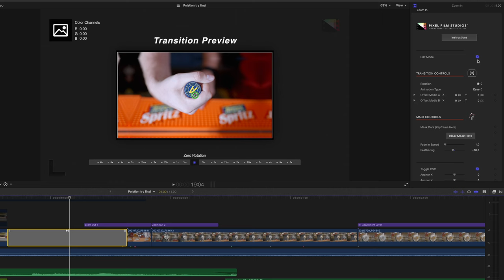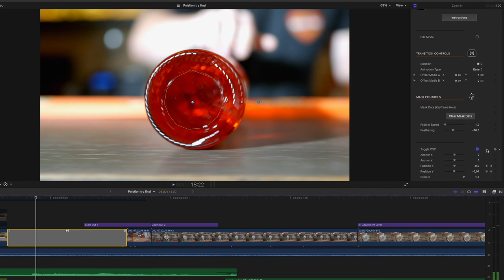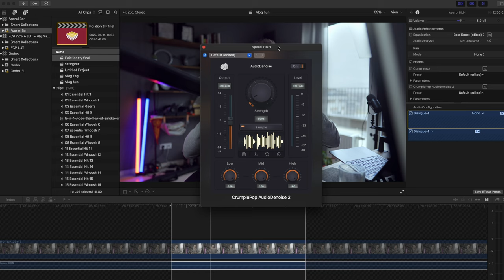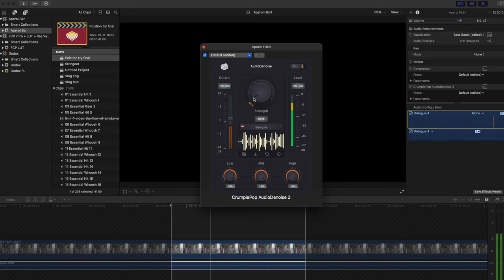APEROL SPRITZ B-ROLL ✖️ Hogyan készült ez az ütős film BTS ✖️ SZÁNTÓ PÉTER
Nagy álmom volt egy Aperol Spritz creamy b-rollt készíteni, ami meg is valósulhatott a Gozsdu udvarban lévő Spritz Barnak köszönhetően. Van benne slow motion, Probe Lens merülés, handheld, slider, tube light és sok minden más. Nézd meg a végeredményt és less bele, hogy milyen trükkökkel készült és mekkora munka ment bele a hangeffektekbe 😎.

Timecode:
00:00 Aperol B-ROLL
00:41 Intro
1:16 Set bemutatása + hero shot
3:09 Fények szerepe
4:43 Egy trükk kézi stabilizálásra
6:54 Kézi felvétel előnyei
9:14 Probe Lens jég shot
10:37 Prosecco durranás és slow motion trükk
12:03 Shotlist fontos szerepe, Mask transition, slider
15:29 Probe Lens Aperol pohár shot
16:21 Hang zajszűrés: AudioDenoise 2
17:15 Hangeffektek és timeline
17:56 Záró gondolatok